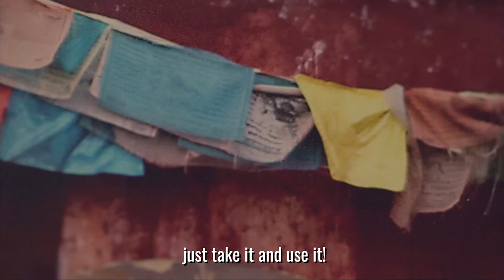Feature Friday - Angie Tan Burn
We talked to Angie Tan Burns to find out what got her started on her artistic journey into photography and mix media.

Special thanks to Angie Tan Burns!